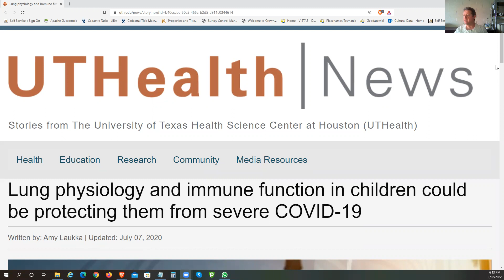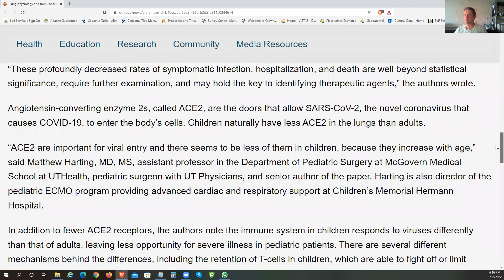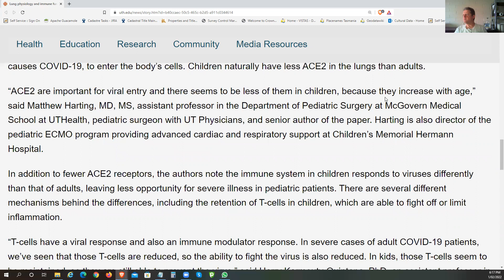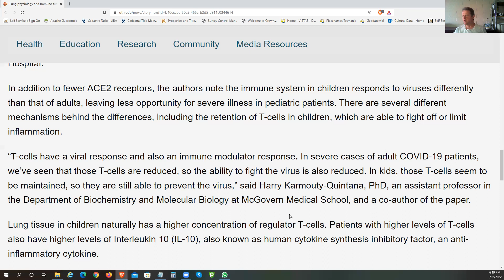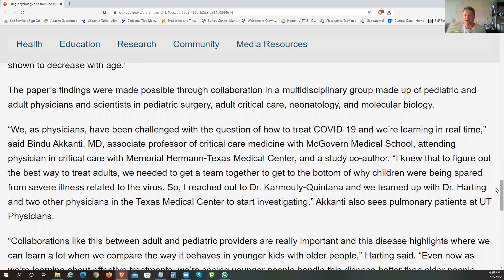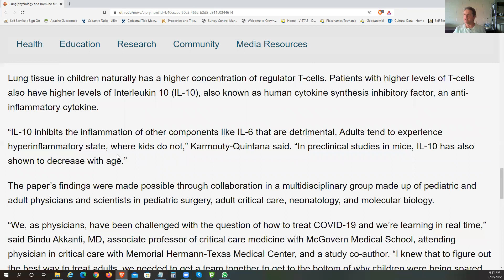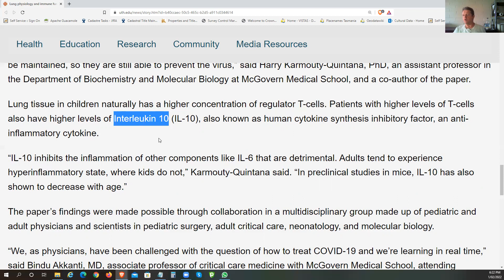Are Kids Better Immune to COVID